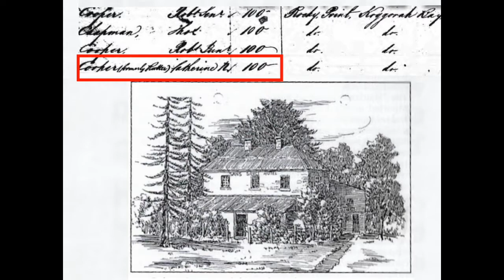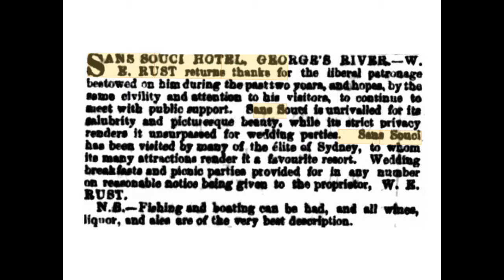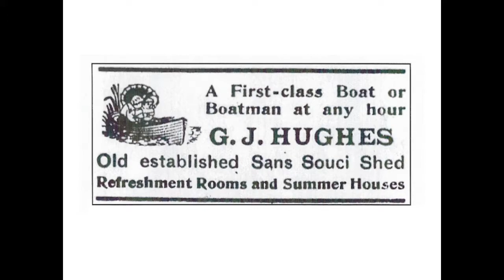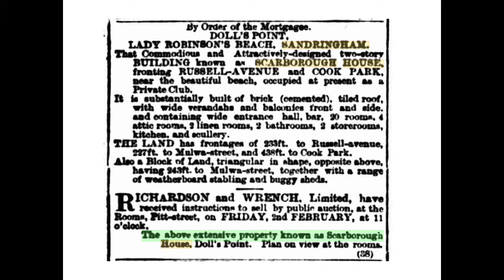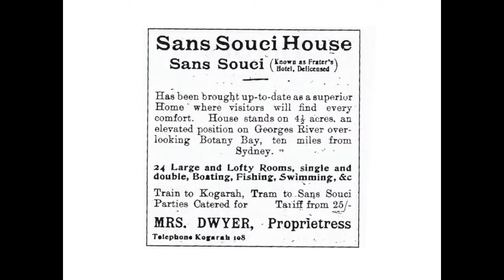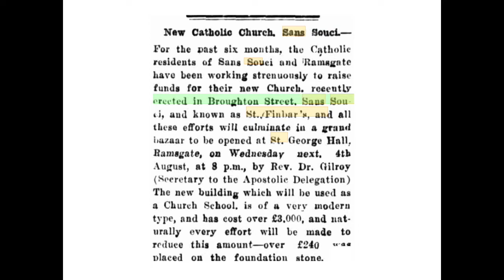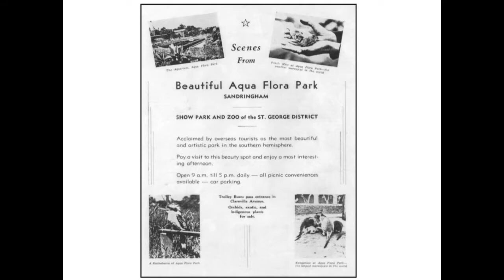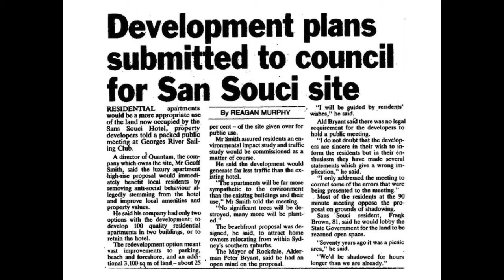Rocky Point Peninsula - Sans Souci, Sandringham, Dolls Point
Sans Souci, Sandringham and Dolls Point are situated on the Rocky Point Peninsula, near the mouth of the Georges River in Botany Bay. Popular leisure time destinations past and present.

Sources -
‘Baths and Boatsheds, the Waterfront Community at Sans Souci 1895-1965’, Dr Gary Darby
‘Primrose House Doll’s Point’, Dr Gary Darby
‘Three Essays on Sans Souci’, Dr Gary Darby
‘Sans Souci Public School 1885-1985’
‘The Land Between Two Rivers’, Beverly Earnshaw
‘Rockdale, Its beginnings and Development’, P. Geeves and J Jarvis, Revised by R.W.Rathbone
‘An Energetic Colonist’. Henry E. Holt
‘Mick Moylan’s Pub’, Dr Gary Darby
‘Growing up at Doll’s Point’, Rhonda McKinnon
Joseph Brokenshire Photo Collection
Trove digitised newspapers
Bayside Library
St George Historical Society